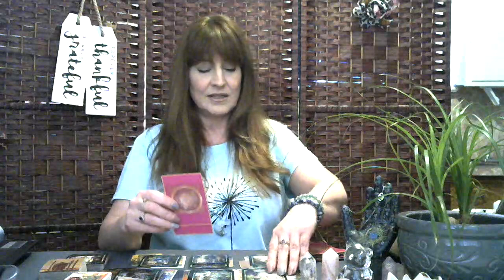♑Capricorn March 2023 Coulda, woulda, shoulda, U bump into an acquaintance they help make a decision